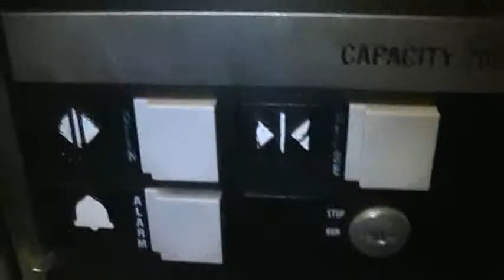MONTGOMERY ELEVATOR CAB AND DOOR EQUIPMENT LOOK